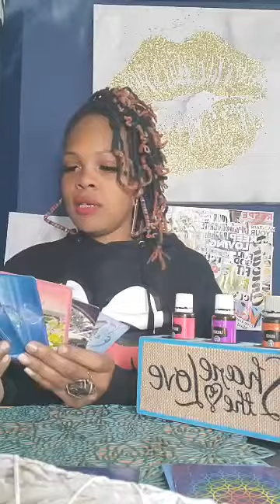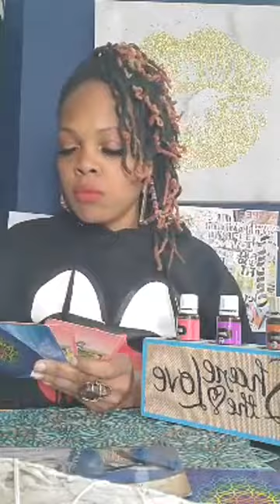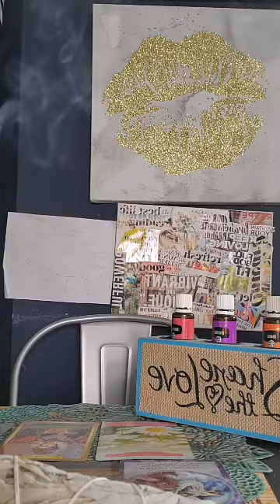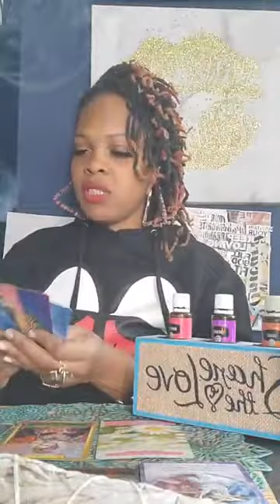Pick a card reading! Think of a person this is their message to you!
About Qiana

I am a Licensed Professional Counselor, Essential Oil Enthusiast, & a Master Force Executive Life Coach, and I teach women in leadership positions to create passionate quality relationships so that they can love on and off the clock.

Sun: Scorpio
Moon: Aquarius
Ascending: Leo
Venus: Scorpio
Jupiter: Leo

Pre-order "You Gotta Do the Work!" Inspirational Card deck today!

Whole Vibe T-shirt and hoodies